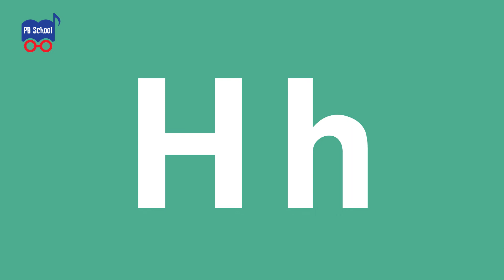The Letter H Song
The Phonics Book by PB School